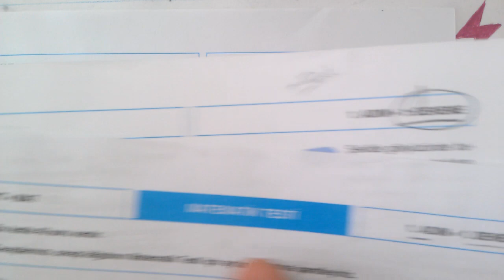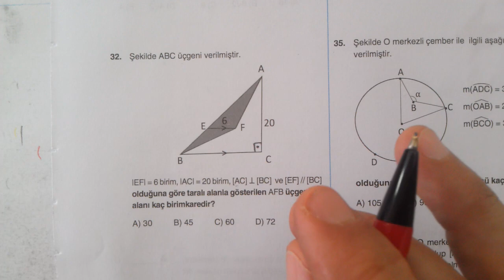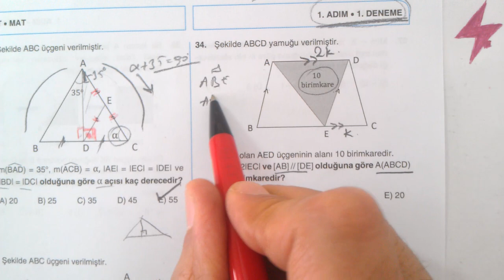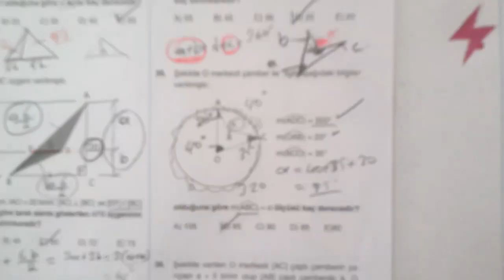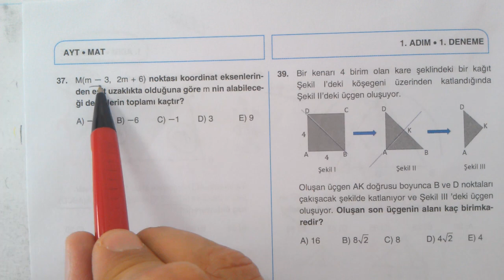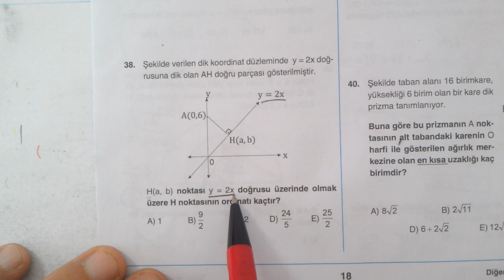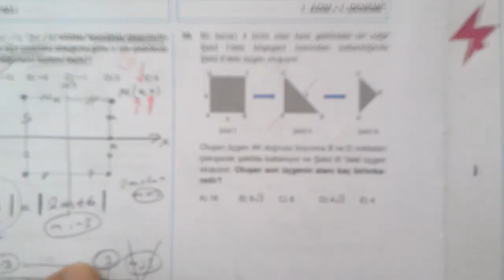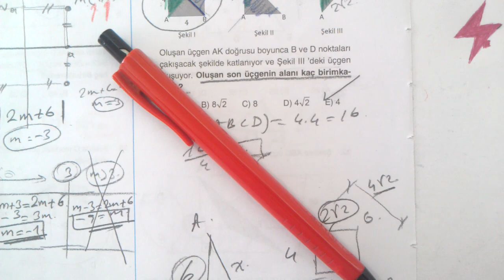3 Adım Deneme Sınavları | AYT | 1. Adım 1. Deneme | Matematik Testi | AYT.MAT | MEB | 31-40 | EBA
3 Adım Deneme Sınavları | AYT | AYT Sayısal | 1. Adım 1. Deneme | Matematik | Matematik Testi | MEB | EBA | çözümleri | matematik | AYT.MAT | sayısal | 31-40 arası sorular
3 Adım AYT Deneme sınavları 1. Adım 1. Deneme sınavı matematik testi soruları çözümleri | konu anlatımlı | AYT.MAT | Matematik Testi | Sayısal | MAT. Testi | AYT MEB deneme sınavı | 2023 | 2023 AYT MEB deneme sınavları | 2023 YKS MEB Deneme sınavları çözümleri | OGM Materyal Deneme Sınavları TYT AYT YKS | EBA AYT Deneme Sınavları
3 Adım | TYT | AYT | YKS | 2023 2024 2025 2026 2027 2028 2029
3 Adım üniversite sınavı deneme testleri | 3 Adım Deneme Testleri 2023 | Matematik Çözümleri
Matematik 1
Matematik 2
Online Matematik Dersleri
Matematik 1
Matematik 2
osym tarzı Matematik
YKS Matematik
TYT Matematik
AYT Matematik
ALES Matematik
KPSS Matematik
DGS Matematik
YÖS Matematik
LGS Matematik
Mezun Matematik
12.Sınıf Matematik
11.Sınıf Matematik
10.Sınıf Matematik
9.Sınıf Matematik
8.Sınıf Matematik
7.Sınıf Matematik